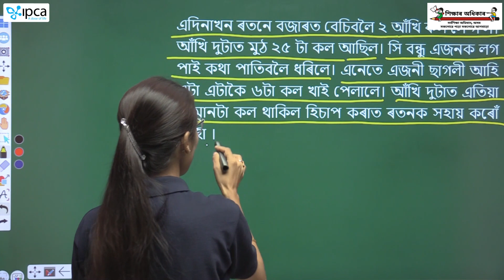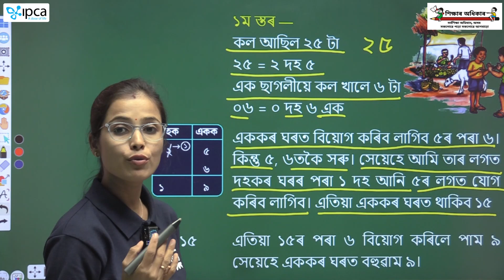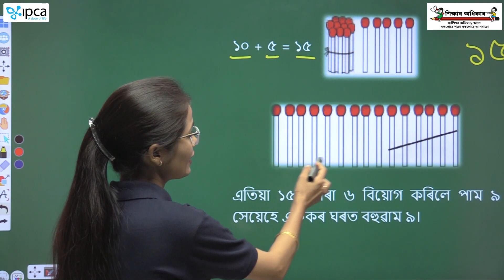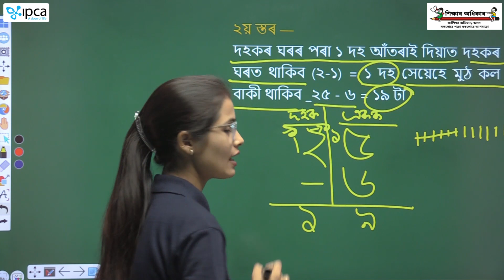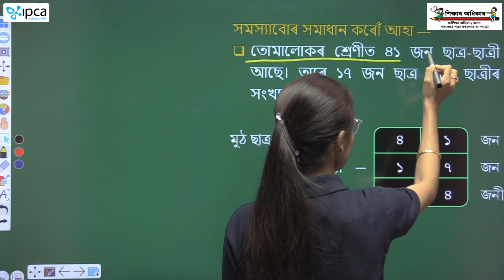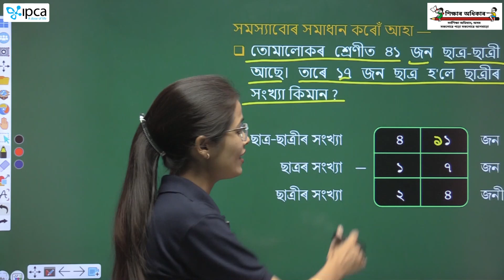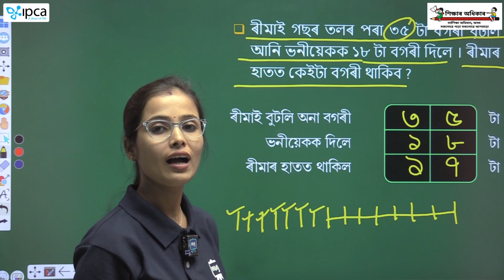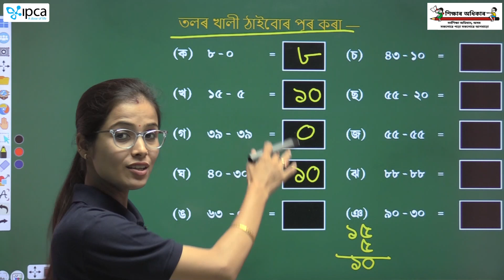Ekaksha Assam | Class - 2 | Math | Lesson - 7 | বিয়োগ | Part - 2